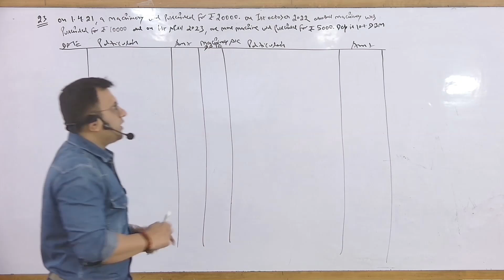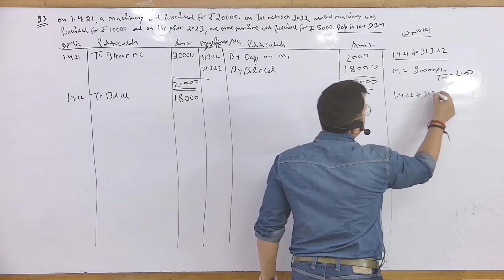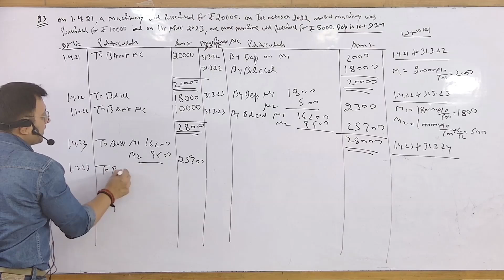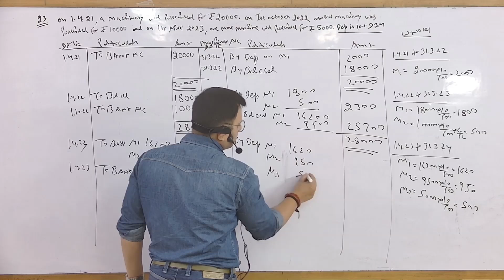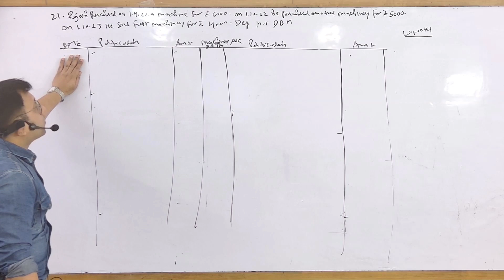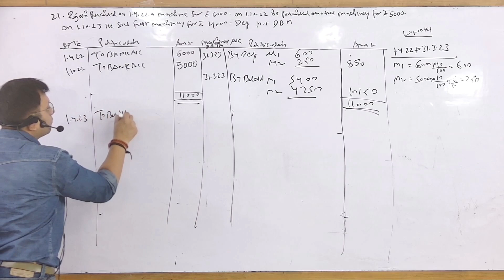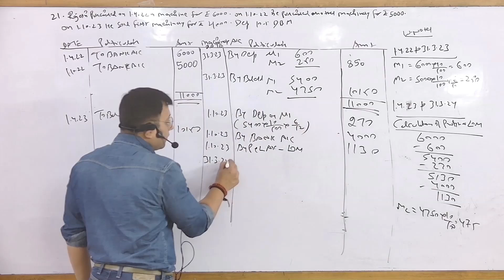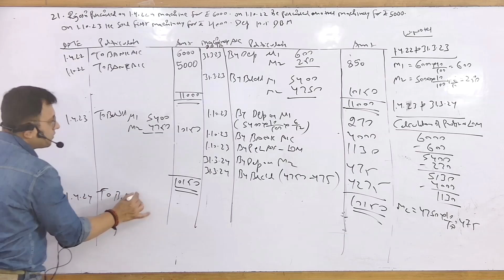Depreciation DBM Class 1